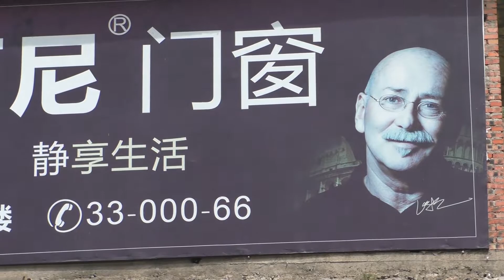Самая тяжёлая ночь! Водитель — якудза! Дали денег!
Ночь под мостом была самой тяжёлой в моём путешествии: мокрая одежда, холод.. Но наследующий день дождя не было! И случилось настоящее чудо! Накормили и дали денег! В самый тяжёлый момент случилось настоящее чудо, и всякий раз, когда мне было очень тяжело, происходили невероятные события.